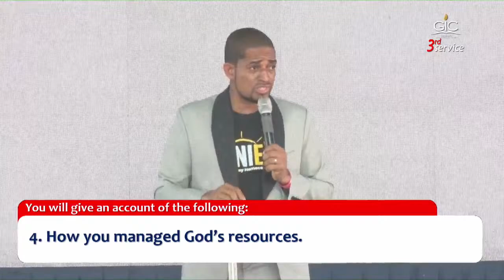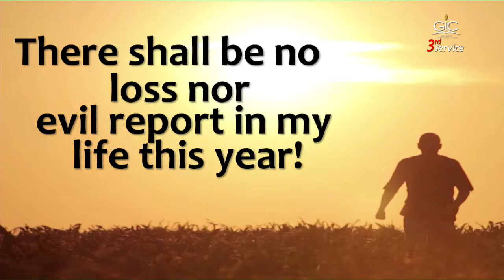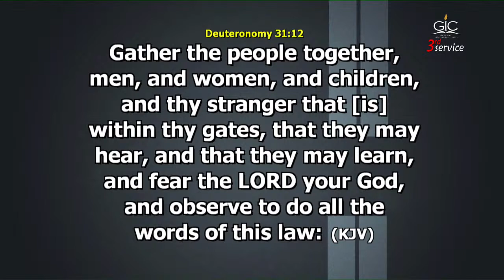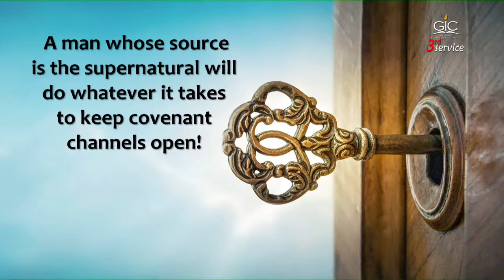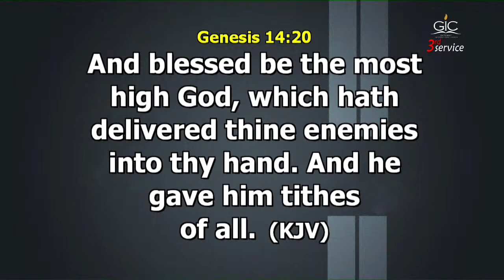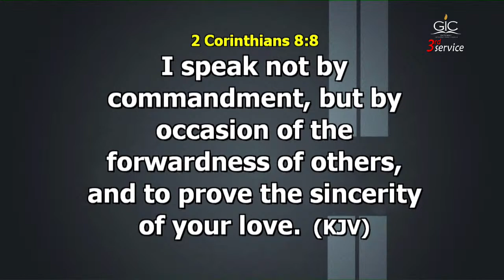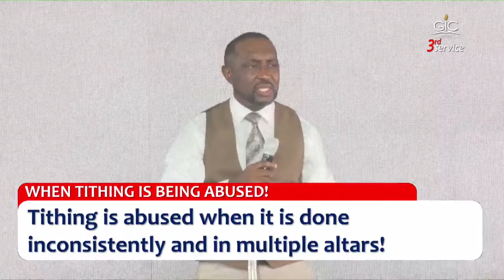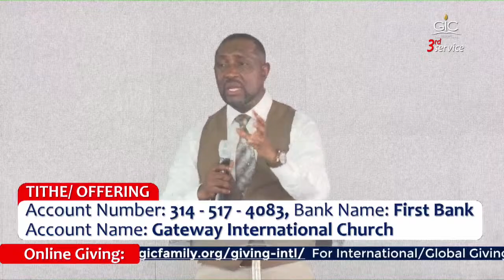THIRD SERVICE | WHEN TITHING IS BEING ABUSED!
You are welcome to Sunday Service with Pastor George Izunwa
Topic:  The test of the ten-percent!
Theme: MONEY MARCH!